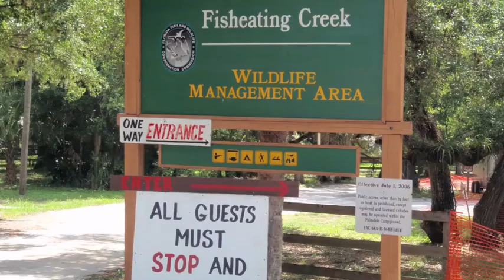Fisheating Creek 06-12-10.mov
paddling fisheating creek with meetup.com FLOAT and Sebringkayaktours